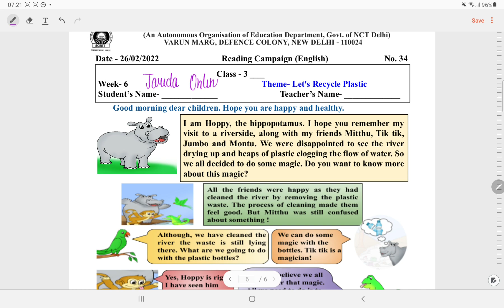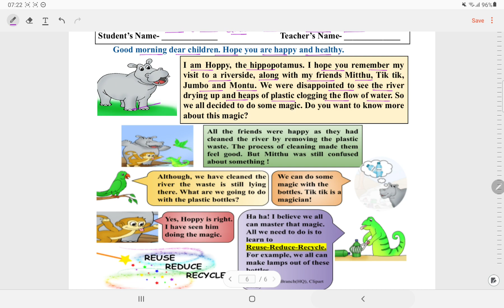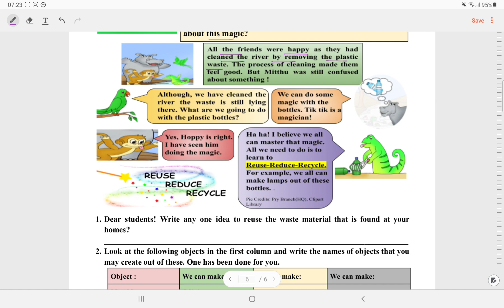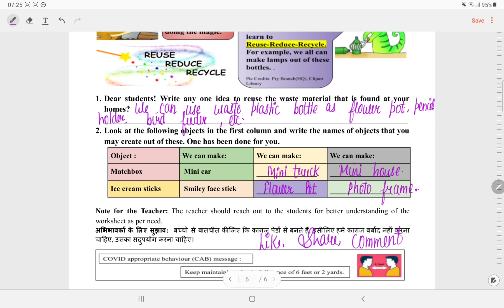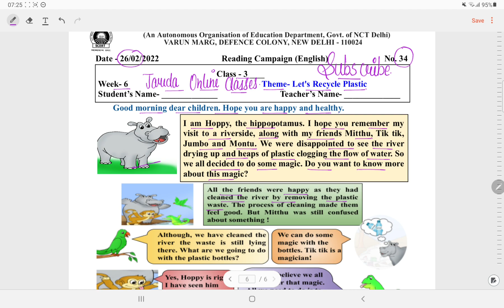Class 3 Reading Campaign Worksheet 34 Week 6 (26/2/22)